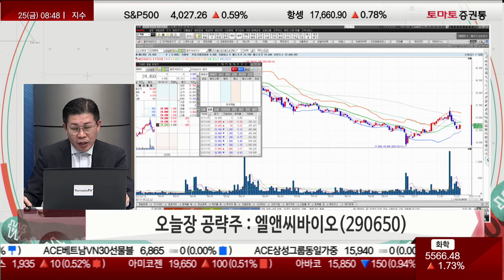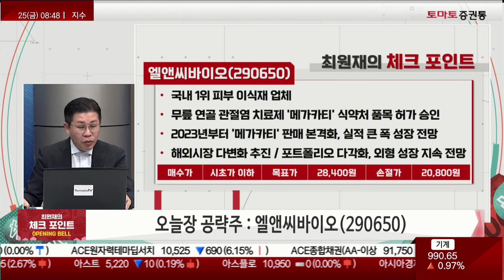무릎 아픈 분 주목! '메가카티' 허가로 2023년 폭발적 성장 기대 [최원재의 체크포인트]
· 국내 증시, 매물 소화 과정 거치며 순환매 전망
· 정부, 방산 수출 지원 강화

▶ 오늘장 공략주 : 엘앤씨바이오(290650)
· 국내 1위 피부 이식재 업체
· 무릎 연골 관절염 치료제 '메가카티' 식약처 품목 허가 승인
· 2023년부터 '메가카티' 판매 본격화, 실적 큰 폭 성장 전망
· 중국 외 북미·동남아 등 해외시장 다변화 추진
· 포트폴리오 다각화, 외형 성장 지속 전망